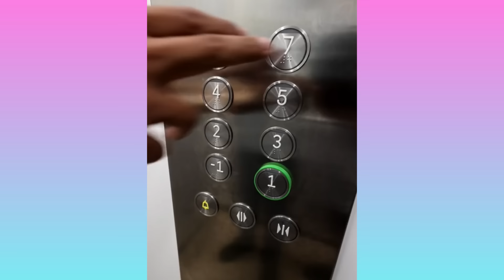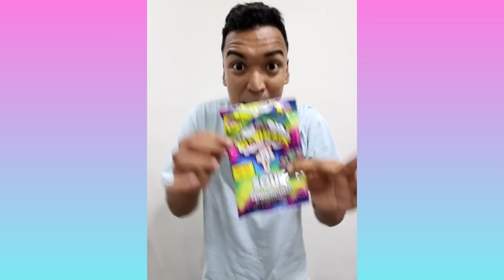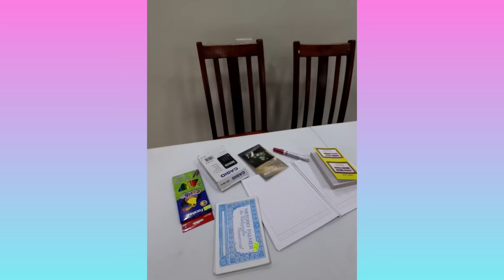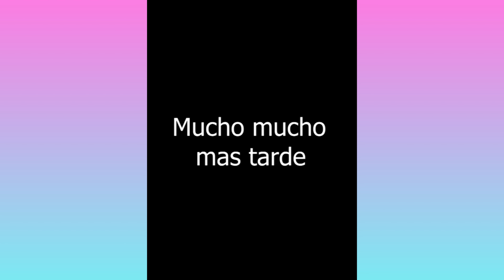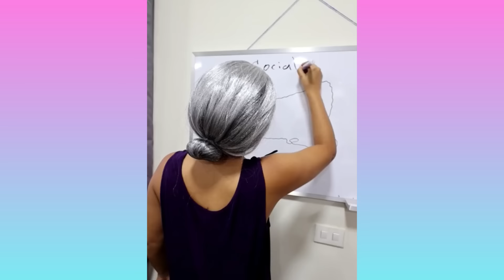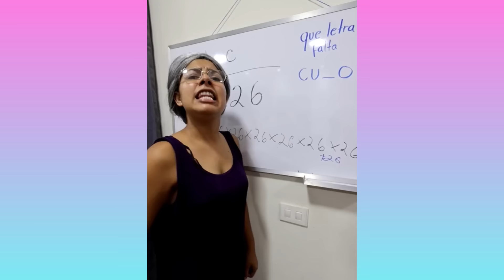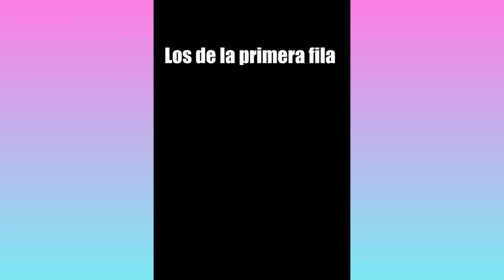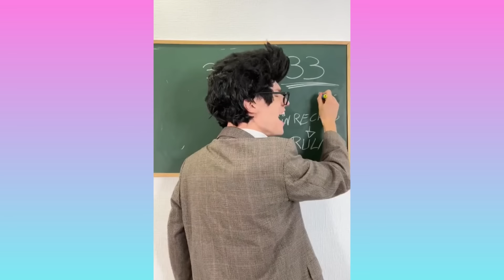LARIN COCINA DENTRO DE SU CARRO 😭 | NUEVOS TIKTOK DE LARIN | PREPÁRATE PARA REÍR